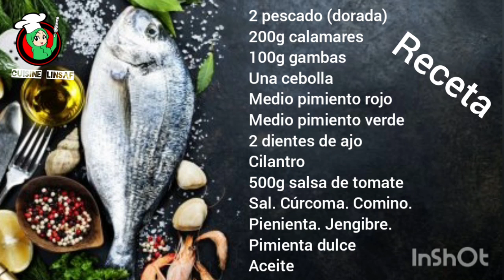Dorada con salsa de tomate al horno 🐟سمك دوراد مع صلصة الطماطم في الفرن لذييييذة